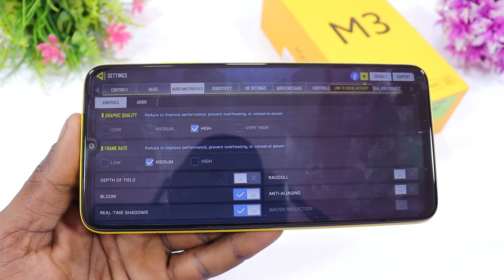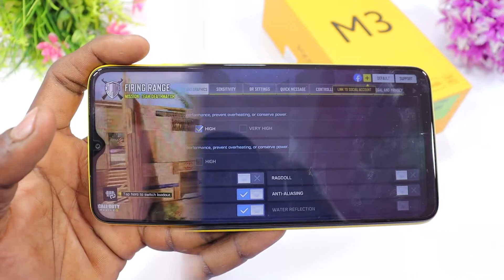Poco M3 Gaming Test & Review |Smooth Performance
Hello Dosto Aaj Leke Aaya Hoon Phir Se Ek New Video Aaj Ki Video Me Aapko Bataounga Poco M3 Ka Gaming Test Karke Dikhaounga Poori Jaankari Keliye Video End Tak Zaroor Dekhiye Agar Aapko Meri Video Pasand Aati Hai Toh Subscribe Bhi Kardijiye And Thanks For Watching.

Price
6GB+64GB=10999
6GB+128GB=11999